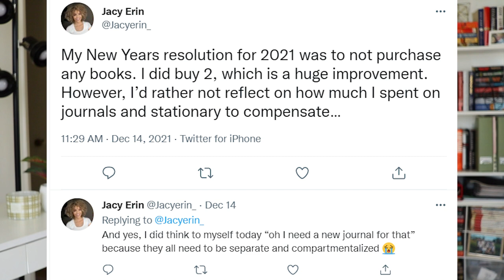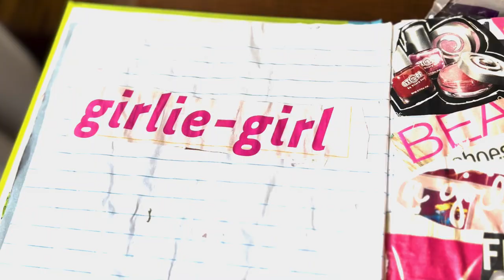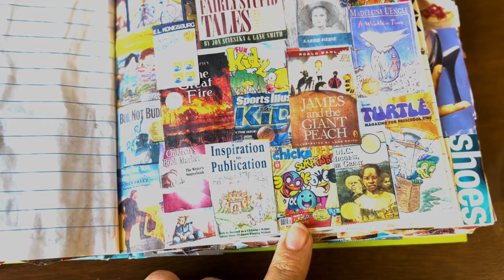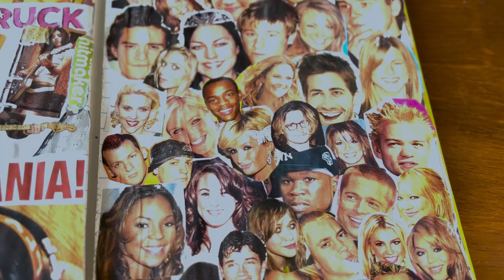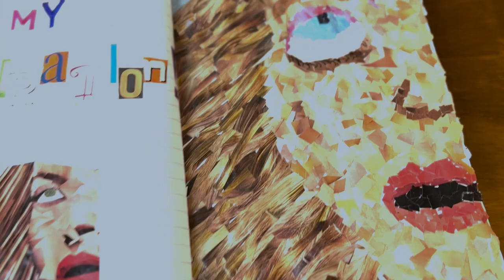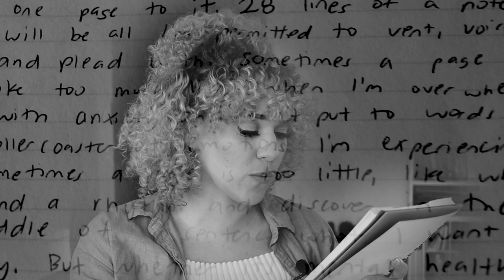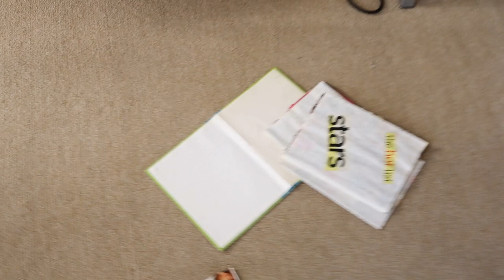ROASTING MY OLD JOURNALS | How I Journal + Old Diary Tour | Roast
Throughout the years, I’ve found new forms of journaling to channel my emotions into a creative outlet. But now, years later, those journals sure do give a whole lot of cringe. Let’s laugh together as we revisit the mindset of Jacy from the past, and perhaps learn a little bit more about me!

✰CHAPTERS✰
1:48 – Middle School Journal
6:26 – High School Journal
9:34 – ‘Housewife’ Journal

✰ ABOUT ME ✰
Hi Friends,
My name is Jacy, your resident Curly Hair Extraordinaire! I’m out in Los Angeles living my best life, hanging with family, and being silly in the process. I like to make videos exploring the city, testing out new projects, and telling fun stories about myself along the way. I'd love for you to stick around to share some laughs.
Toodles!
Jacy

✰ LET’S CONNECT ✰
Instagram & Pinterest ➭ @jacyerin
Facebook ➭ Bruh I dunno, I rarely check this one